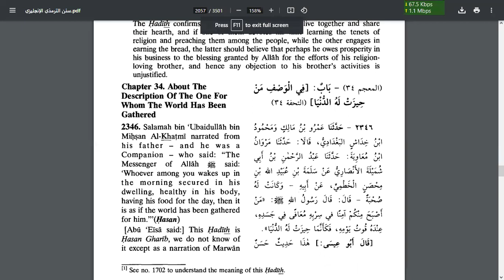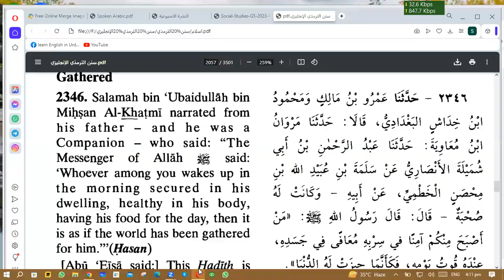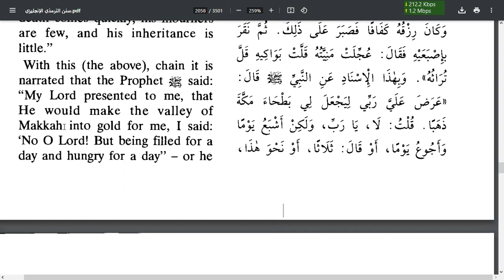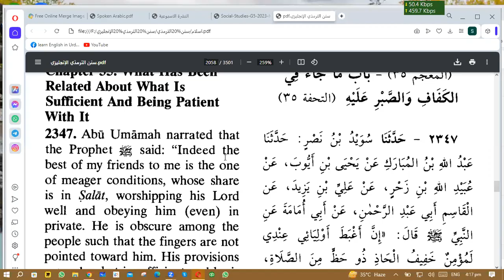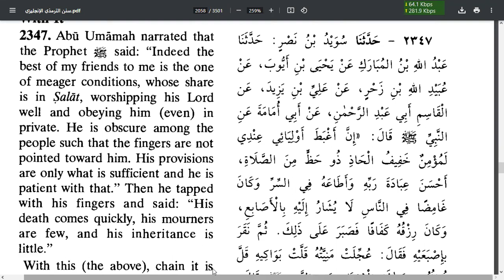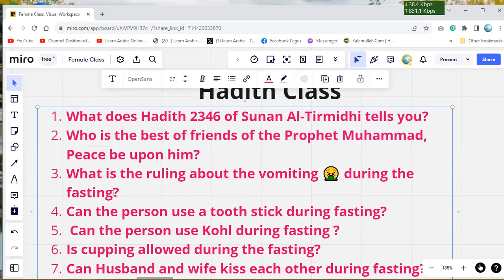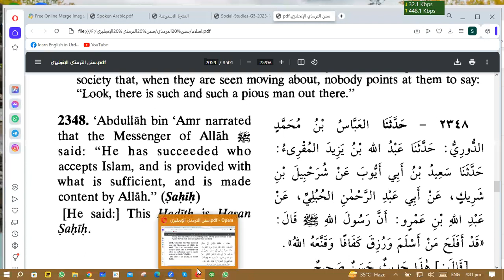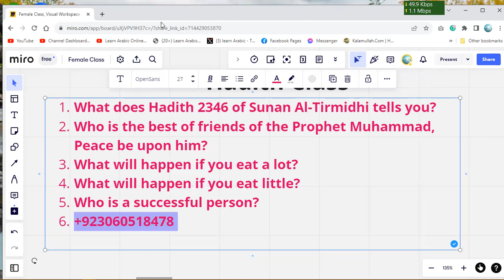Who is the best of friends of the Prophet Muhammad, Peace be upon him?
What does Hadith 2346 of Sunan Al-Tirmidhi tells you?
What will happen if you eat a lot?
What will happen if you eat little?
Who is a successful person?